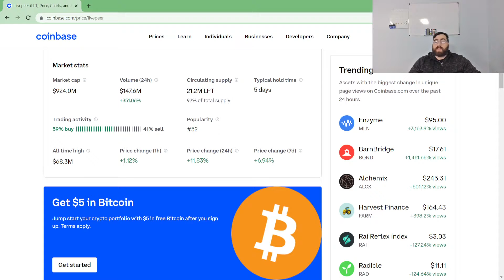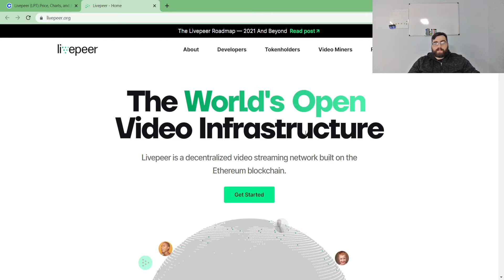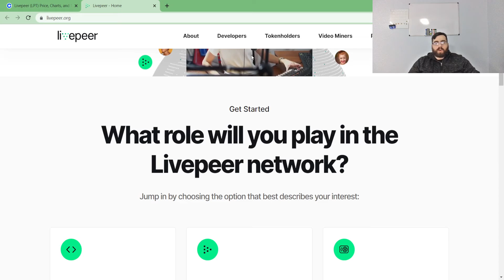Livepeer(LPT) INVEST NOW WHILE ITS NOT TOO LATE!